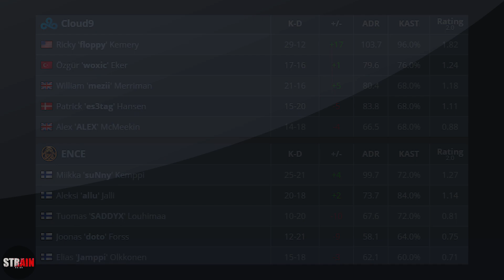ENCE vs Cloud9 * Nuke - DreamHack Masters Winter 2020